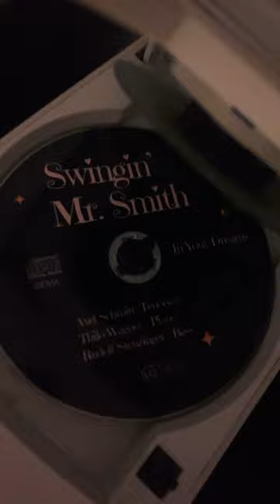Picky - Swingin‘ Mr. Smith